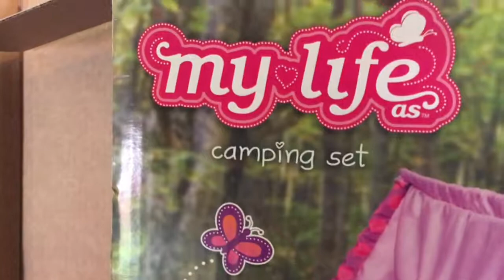Kids Playing And Unboxing My Life Camping Set: Children Playing And Unboxing My Life Camping Set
kids playing and unboxing my life camping set. Children playing and unboxing my life camping set. Toy Camping Set.